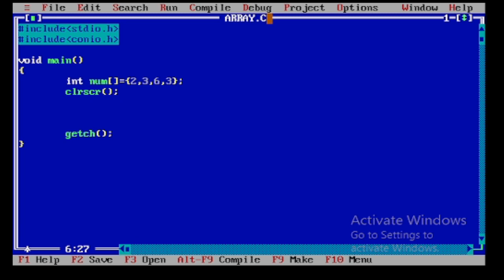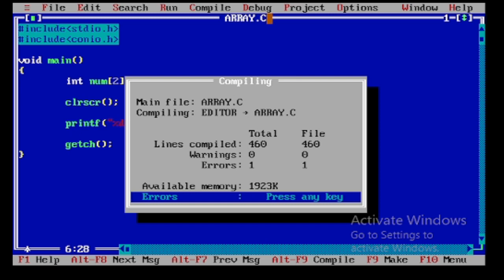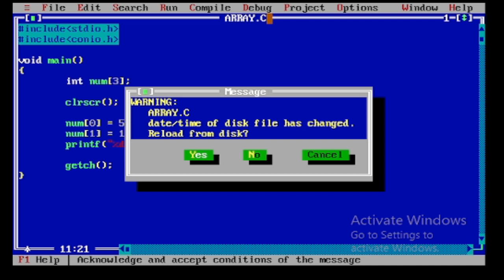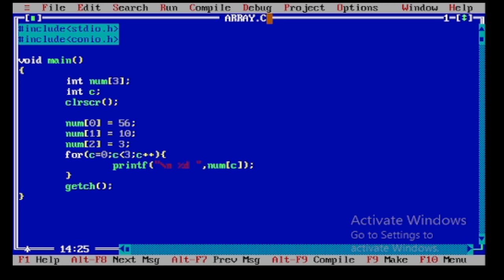Assigning Value and Printing values in Array || C Programming